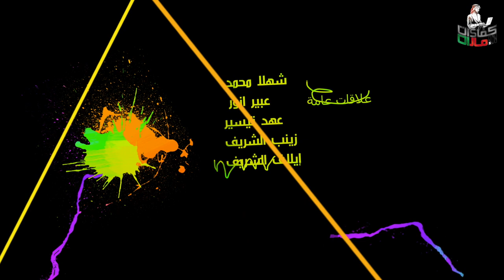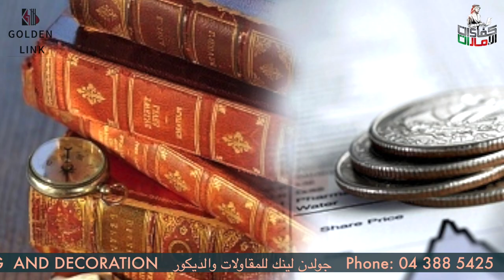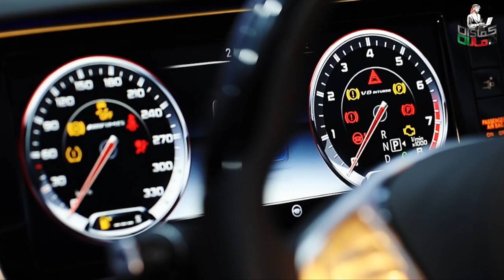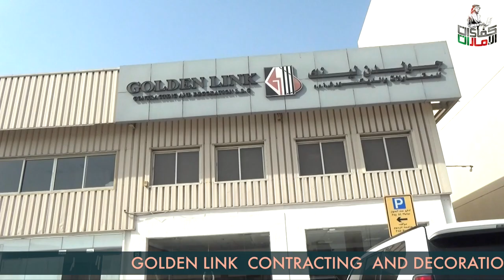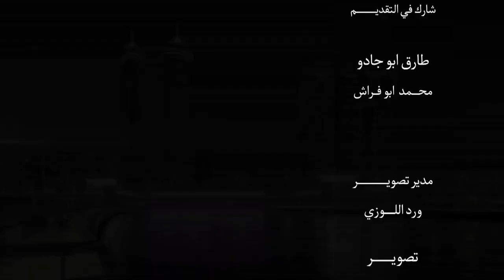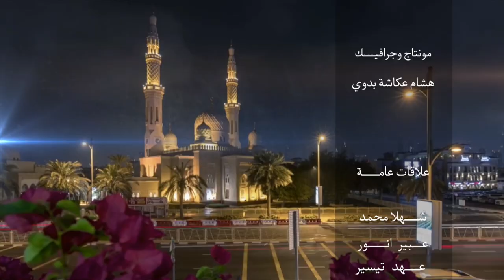GOLDEN LINK CONTRACTING AND DECORATION جولدن لينك للمقاولات والديكور